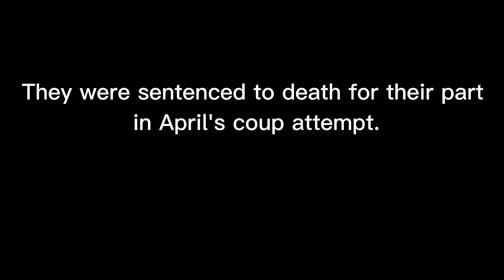Coup and Coupon | How to Pronounce Coup |Pronunciation